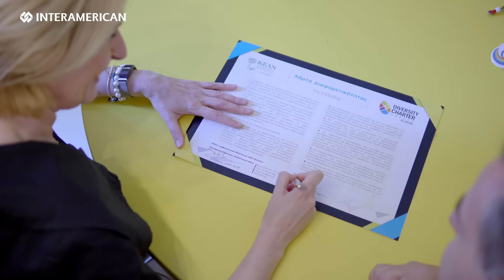Η Interamerican υπογράφει τη Χάρτα Διαφορετικότητας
Με προσήλωση στις αξίες της, η Interamerican υπέγραψε με υπερηφάνεια τη Χάρτα Διαφορετικότητας για τις ελληνικές επιχειρήσεις, ενισχύοντας την αφοσίωσή της στις αρχές της διαφορετικότητας, της ισότητας και της συμπερίληψης.
Ο Όμιλος επιβεβαιώνει καθημερινά τη δέσμευσή του στις αρχές της διαφορετικότητας και της ενσωμάτωσης, υλοποιώντας σημαντικές πρωτοβουλίες προς αυτή την κατεύθυνση. Ανάμεσα σε αυτές, ξεχωρίζει το Πρόγραμμα Reverse Mentoring, το οποίο φέρνει σε επαφή υψηλόβαθμα στελέχη με νεότερους υπαλλήλους, προάγοντας την αμοιβαία κατανόηση και γεφυρώνοντας το χάσμα γενεών. Επίσης, το Πρόγραμμα Mentoring για Γυναίκες σε Ηγετικές Θέσεις στοχεύει στην επίτευξη 45% γυναικείας εκπροσώπησης σε διοικητικές θέσεις έως το 2025.

Επιπλέον αυτών, η Interamerican έχει υιοθετήσει έναν ευέλικτο τρόπο εργασίας που βασίζεται στην ποικιλομορφία και τη συμπερίληψη, επιτρέποντας σε όλους να συμμετέχουν ενεργά σε σημαντικά έργα. Μέσω του Προγράμματος Εκπαίδευσης Νέων (Traineeship Program), παρέχονται ευκαιρίες στους νέους επαγγελματίες να αναπτυχθούν και να μάθουν σε ένα υποστηρικτικό περιβάλλον.